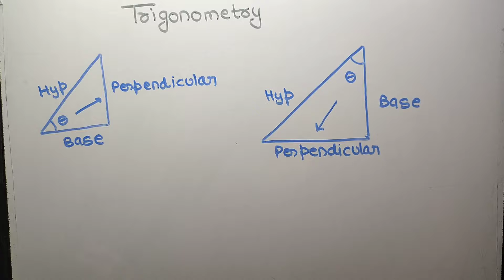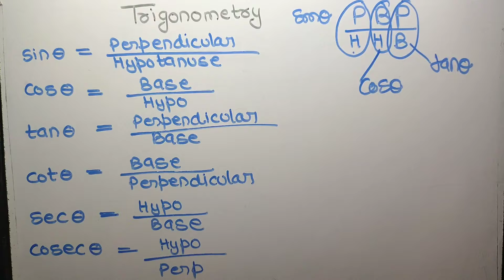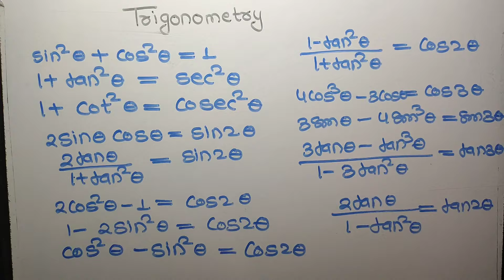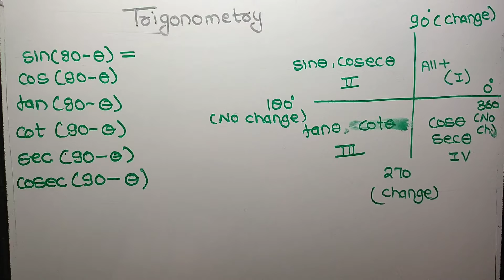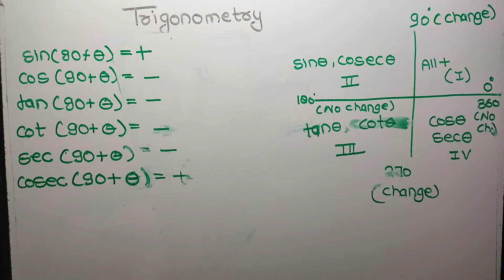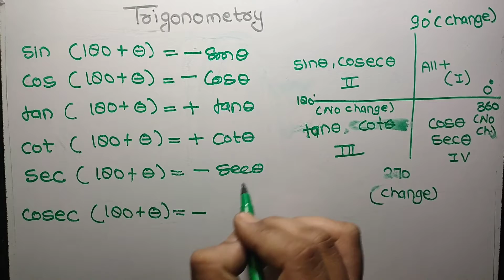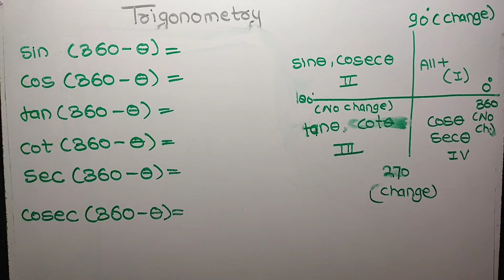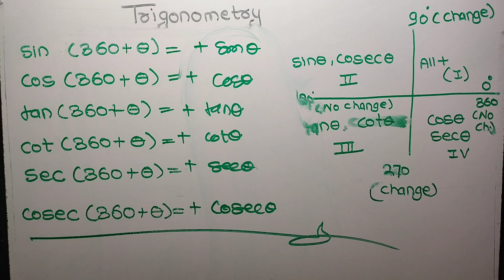TRIGONOMETRY BASICS MOST IMPORTANT TOPIC, 100% आसान तरीके से।TIWARICOACHINGCLASSES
इस वीडियो में मैंने TRIGONOMETRY की कुछ ऐसी basic  चीजें बताई हैं जिनको पड़कर आप कोई भी exam की तैयारी बस 7 मिनट में कर सकते हैं।।
अगर आपका कोई सुझाव है तो हमे कमेंट करके जरूर बताएं।
धन्यवाद।।
जय हिंद जय भारत।